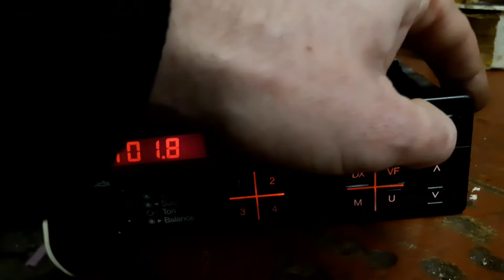Vw gamma 1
Tetst